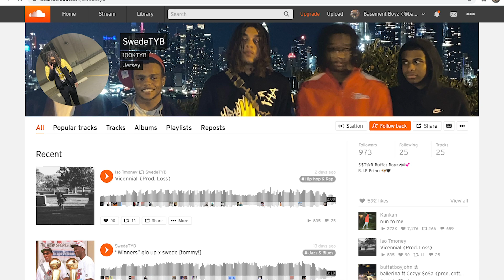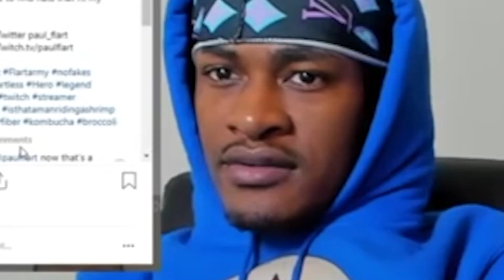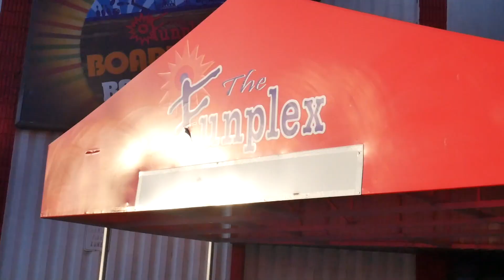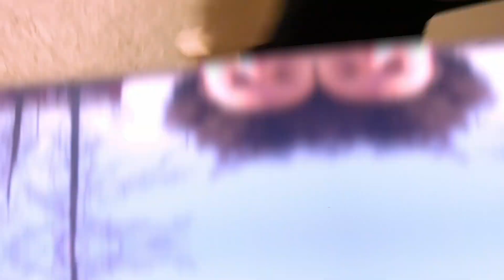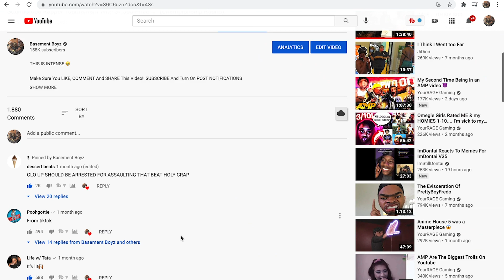We Created A Rap SUPERSTAR...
This video was inspired by Quadeca ❤️